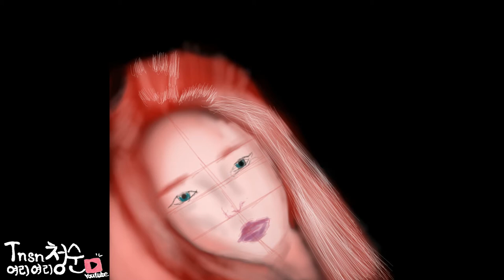[빨리감기] 헤이즈는 게임 좋아할까? | No Copyright Song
Released by Bass Rebels.